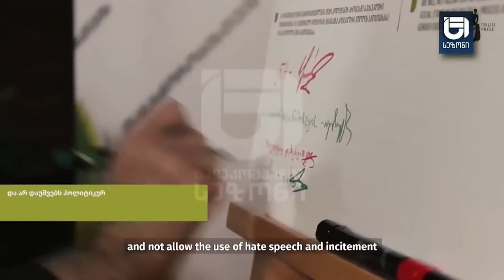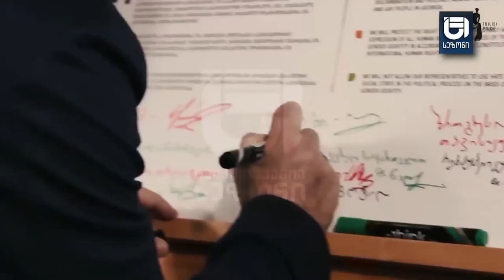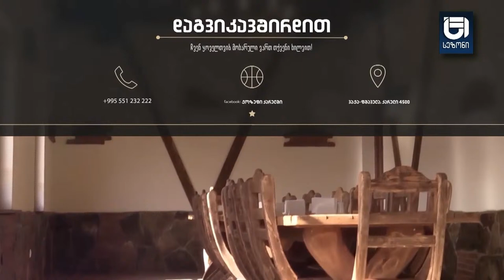დღის შეჯამება ნიკოლოზ მჟავანაძესთან №115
🔹 ზონდერ ფემინიზმი უნდა დასრულდეს
სტუმრები: ადვოკატი, თამუნა ქუთათელაძე,   ხელოვნებათმცოდნე, ბაია ამაშუკელი

📺 გვიყურეთ:
- მაგთი / 77
- ახალი ქსელები / 286
- Myvideo / 92
- Mar.tv / 54